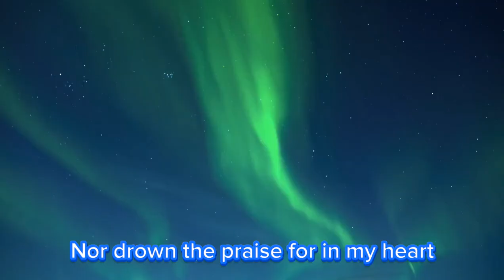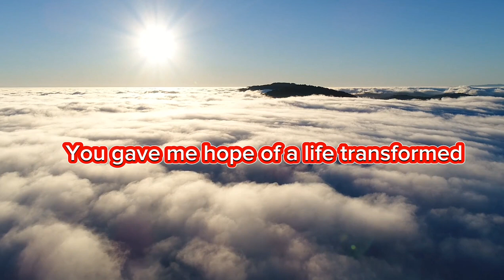A thousand storms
Words by: Herb Frombach
Sung by: HimIG choir
Place: Tiara Desaru, Malaysia
Event: Church anniversary